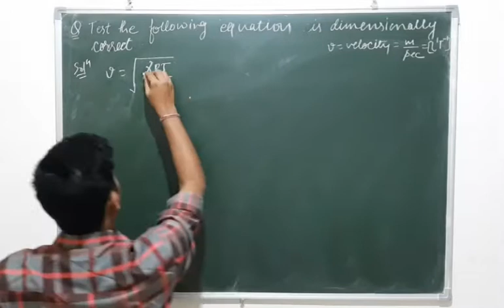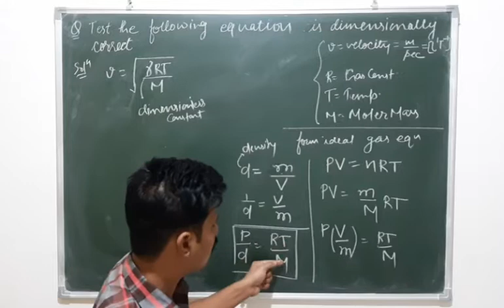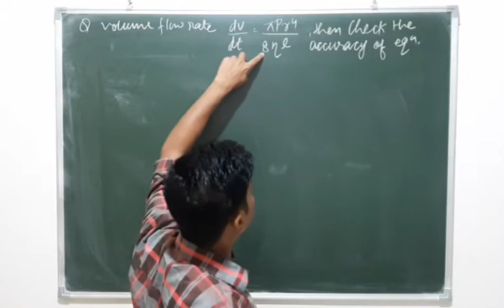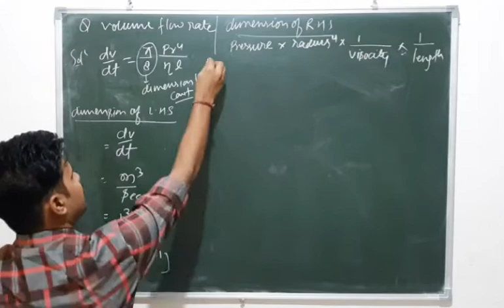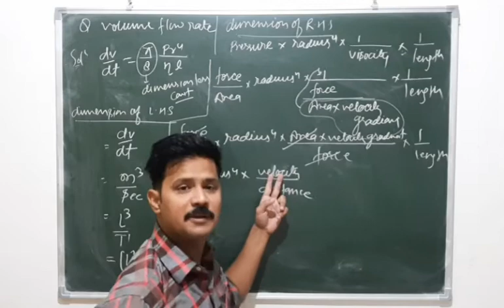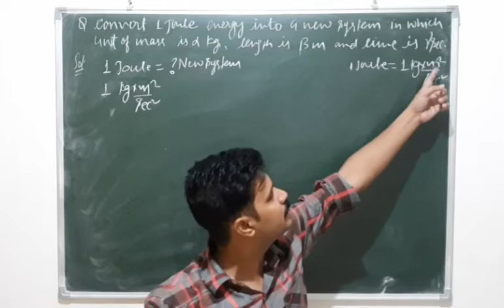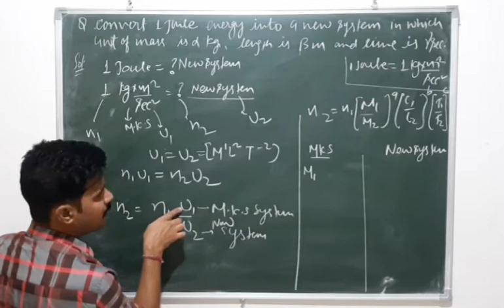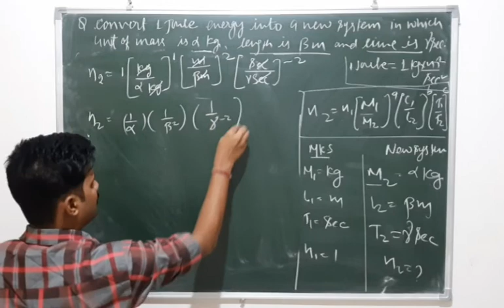Unit & Dimension - 9(foundation)